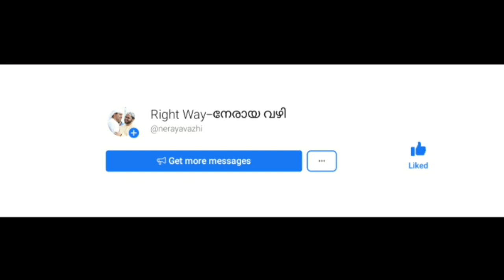ഉറക്കം മരണത്തിന്റെ സഹോദരനാണ് usthad simsarul haq hudawi